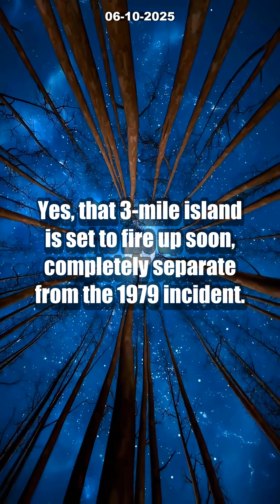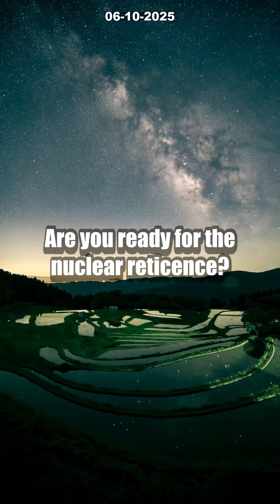US Nuclear REVIVAL: 5 Shocking Facts About Palisades & Three Mile Island! [NEW ERA]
America’s NUCLEAR comeback is happening NOW—are you ready? Discover 5 SHOCKING facts about the dramatic restart of the Palisades and Three Mile Island reactors in this eye-opening video! From massive billion-dollar investments to the surprising tech giants betting on atomic energy, we reveal why the US is racing to QUADRUPLE its nuclear power by 2050.

Find out how zero-carbon nuclear plants could soon be powering your favorite apps and how this nuclear renaissance could reshape America’s energy future. We break down the game-changing role of clean nuclear energy, its impact on data centers, and why industry leaders are calling this the dawn of a new atomic age.

Would YOU trust nuclear power to run tomorrow’s technology?